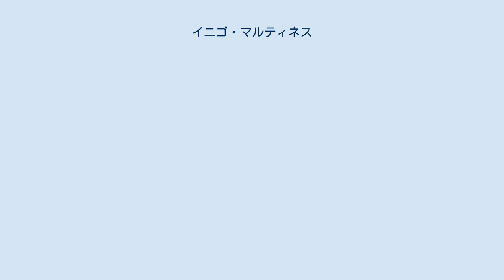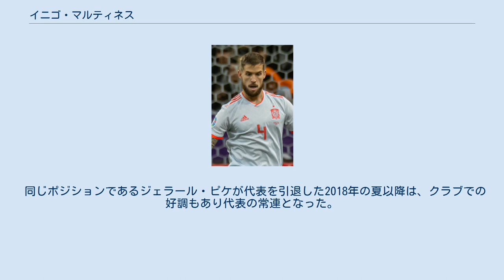イニゴ・マルティネス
イニゴ・マルティネス・ベリディ（Iñigo Martínez Berridi, 1991年5月17日 - ）は、スペイン・ビスカヤ県オンダロア出身のサッカー選手。
アスレティック・ビルバオ所属。
 地元のアウレラ・デ・オンダロアからレアル・ソシエダの下部組織に移り、2009-10シーズンにテルセーラ・ディビシオン（4部）に属するレアル・ソシエダBからデビューした。
同シーズンは23試合に出場して1得点し、セグンダ・ディビシオンB（3部）昇格に貢献した。
2011年8月27日、スポルティング・デ・ヒホン戦(2-1)でフル出場してトップチームデビューを果たした。
10月2日、アスレティック・ビルバオとのバスク・ダービー(1-2)ではセンターサークル付近からプロ初得点となるロングシュートを決めた。
11月27日、レアル・ベティス戦(3-2)のロスタイムに自陣のハーフウェーライン付近からキーパーの頭を超えるロングシュートを決めた。
 2018年1月30日、アスレティック・ビルバオはスペインプロサッカーリーグに3200万ユーロを預け、マルティネスとソシエダの契約を解除させた。
アスレティック・ビルバオと2023年6月30日までの契約を締結し、契約解除金は8000万ユーロに設定された。
 スペイン代表として各年代でプレーしている。
2011年9月2日にはU-21スペイン代表としてUEFA U-21欧州選手権予選のU-21ジョージア代表戦に臨んだが、ロングボールをクリアしようとして踵で蹴ったボールがオウンゴールとなった。
 2012年の夏にはロンドンオリンピックのスペイン代表メンバーに選ばれたが、グループリーグのU-23日本代表戦では、永井謙佑を倒しレッドカードを受け、チームも敗れた。
 同じポジションであるジェラール・ピケが代表を引退した2018年の夏以降は、クラブでの好調もあり代表の常連となった。